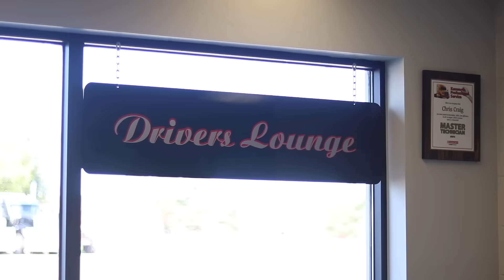Bayview: Fredericton Location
Welcome to Fredericton, New Brunswick.  Home of our Bayview & Kubota dealership.  When you are ready to invest in a new or used truck or tractor, our friendly and knowledgeable sales, financing, service and parts departments are prepared to make sure your experience is outstanding. From assisting while you're making your choice to ongoing maintenance and customization. At Bayview Trucks & Equipment, we value the opportunity to create a long-term relationship with our customers, and we do that by giving you the best customer service available.